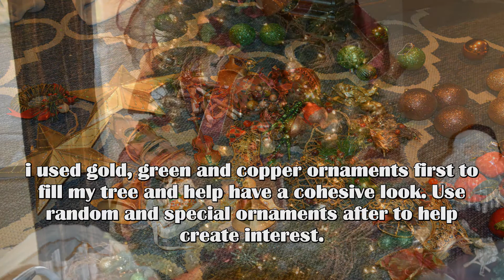Rustic Glam Christmas Tree // Watch Me Decorate our 2017 Christmas Tree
Watch me decorate and transform our tree into a rustic glam style.